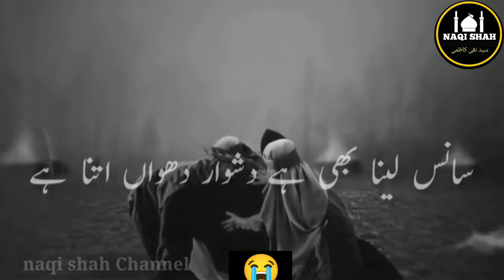13 Safar Noha Whatsapp Status | Shahadat Bibi Sakina ص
13 Safar Noha Whatsapp Status | Shahadat Bibi Sakina ص | Safar Noha Status